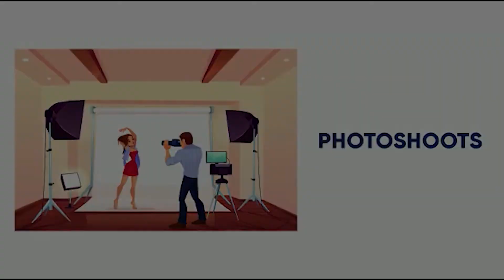LUTT LEYA | DILJAAN | BLOODY BEAT | SM SADIQ| AMANINDER BILLING |MICDOLL MUSIC |KING ENTERTAINMENTTV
SONG - LUTT LEYA
SINGER- DILJAAN
LYRICS-  SM SADIQ
VIDEO - AMANINDER BILLING
LABEL-  MICDOLL MUSIC

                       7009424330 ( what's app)